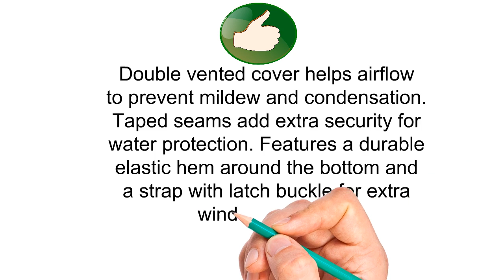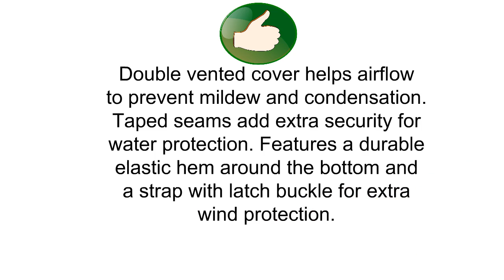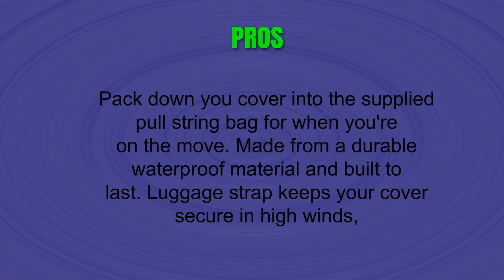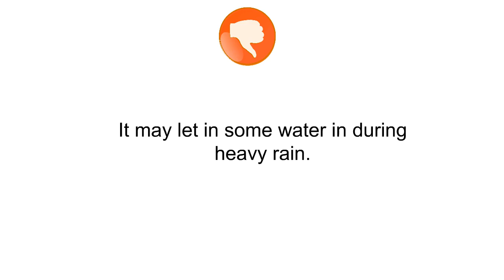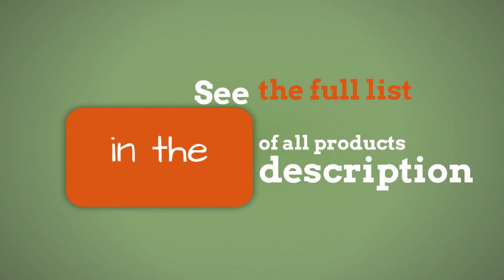Best Motorcycle Covers Reviews 2019 - Motorcycle Covers To Purchase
3. Badass Moto Gear All Wx Waterproof Motorcycle Cover; Heavy Duty, Night Reflective, Windshield Liner, Heat Shield, Lock Pocket, Taped Seams, 96"; For Small Cruisers, Adv & 800cc+ Sport Bikes MEDIUM
2. Nuzari Waterproof Polyester Outdoor Motorcycle Cover, Medium - Black
1. Dowco Guardian by 50003-02 WeatherAll Plus Indoor/Outdoor Waterproof Motorcycle Cover: Black, Large